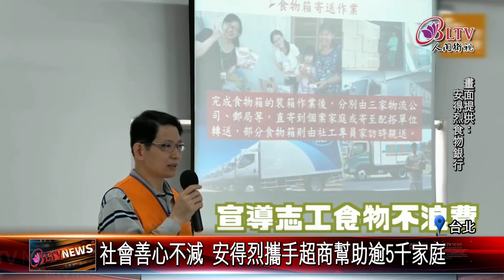20230629 經濟不景氣 安得烈受助戶每月多一百戶求援！ ｜@FGSBLTV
台灣地區的脆弱家庭，有增無減，尤其疫情3年下來，安得烈慈善基金會近期以來，平均每個月收到至少上百戶求助電話，執行長羅紹和表示，攜手超商推出愛心食物箱計畫，已經照顧5千多個弱勢家庭的孩子三餐，就是因為有許多善心人士以及企業願意幫忙，讓弱勢族群能吃的飽，補足孩子的營養。